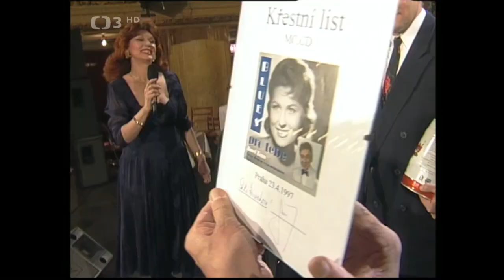Josef Zíma 65 (1997) - Eva Klepáčová, Václav Hybš